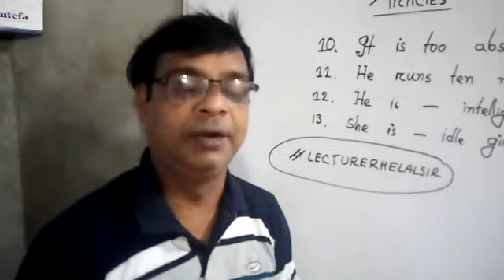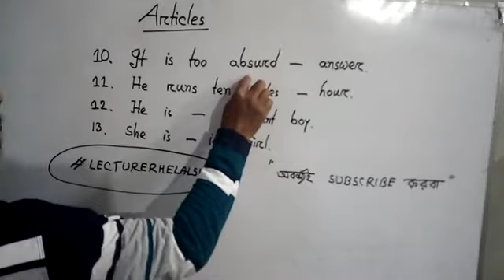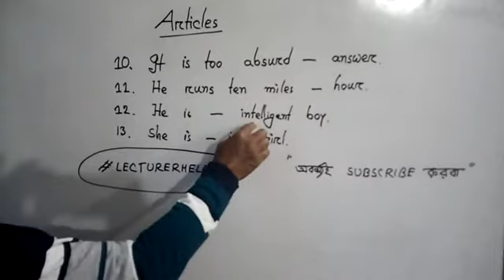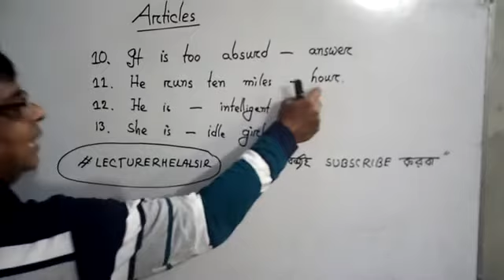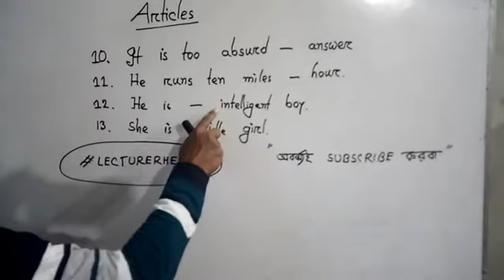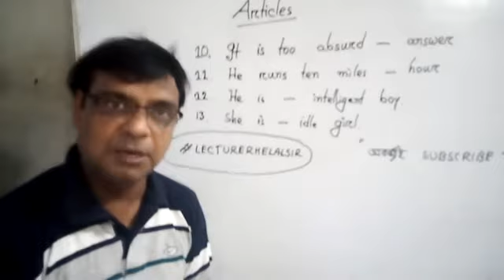HSC | Use of Article English 2nd part learn easy Part-3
How to learn use of article in hsc and ssc. This videos helps you to learn easy away about article using for hsc question number 1.

hsc english 2nd paper question pattern for hsc,hsc english 2nd paper grammar article,article shortcut rules,article short trick in bangla,articles: 18 rules are enough,uses of articles,how to use articles,shortcut way of using articles,easy way on articles,best video on articles,what are the most common rules on articles,how to be expert on articles,articles er sohoj niyom,kivabe articles sohoje shekha zay